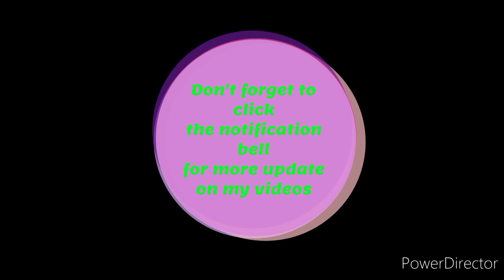THE MOON SHINES AT NIGHT